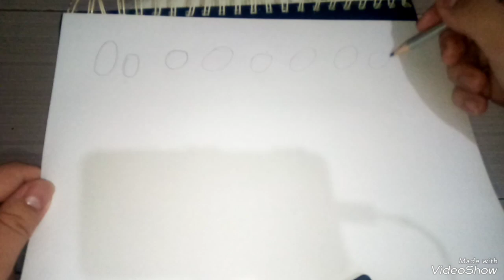TÉCNICA DE DESENHAR FORMATO DA CABEÇA USANDO CIRCULOS